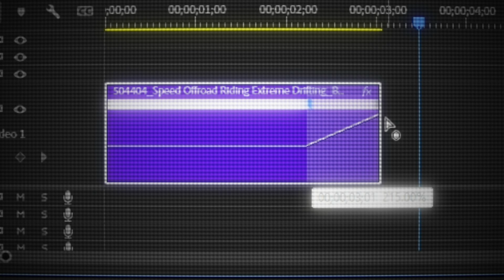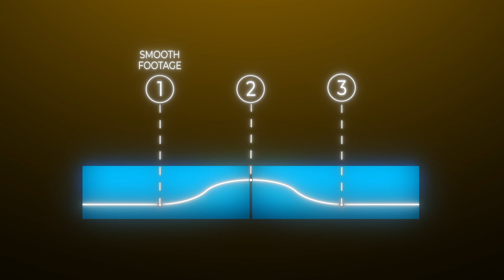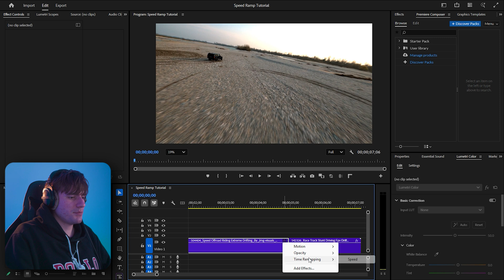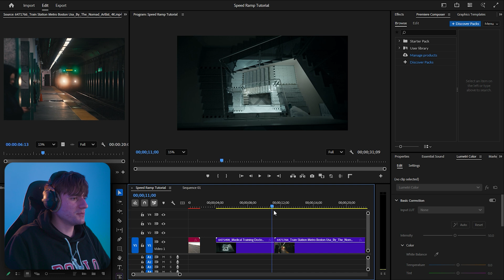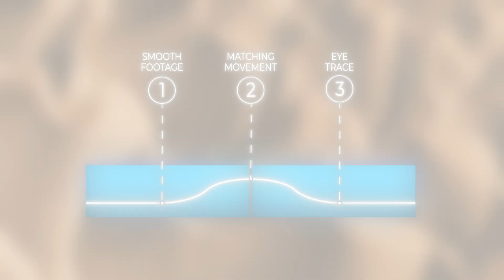The SECRET to Perfect Speed Ramps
Want to create smooth, professional-looking speed ramps? In this quick 5-minute tutorial, I reveal 3 powerful secrets to cinematic speed ramping that most editors never talk about.

Tried it? Drop a comment and let me know how your speed ramps turned out!